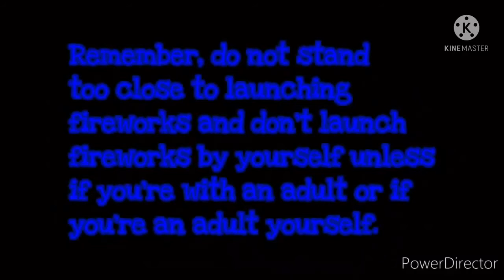4th of July Fireworks 2021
Happy late 4th of July! Sorry this video was late. Just like last year, this 4th of July is going to rock!!

WARNING!